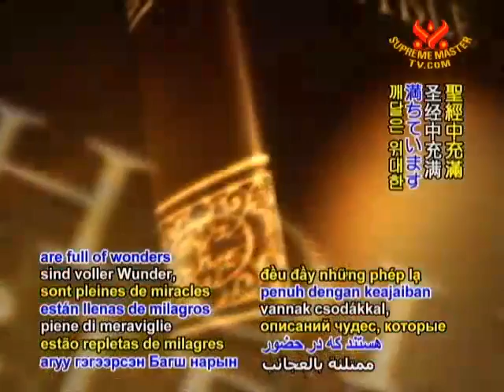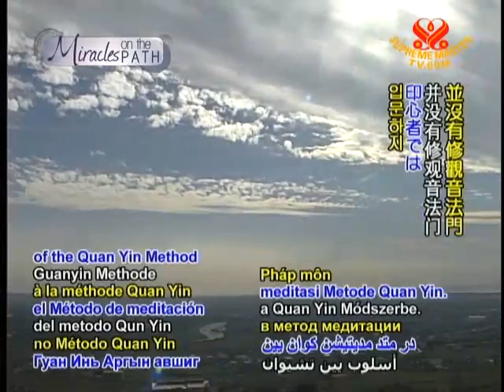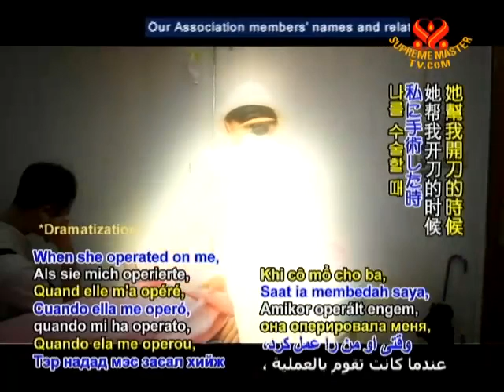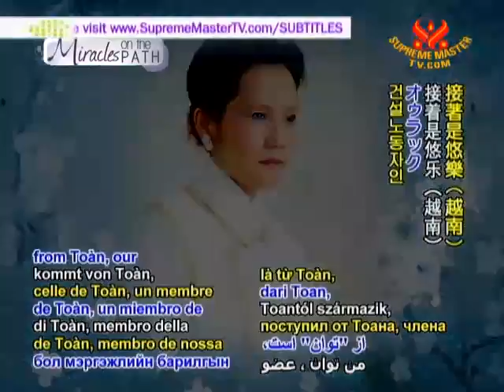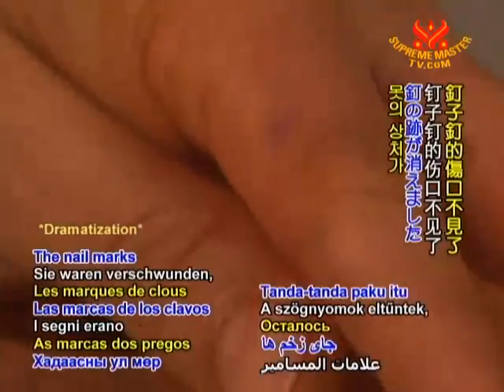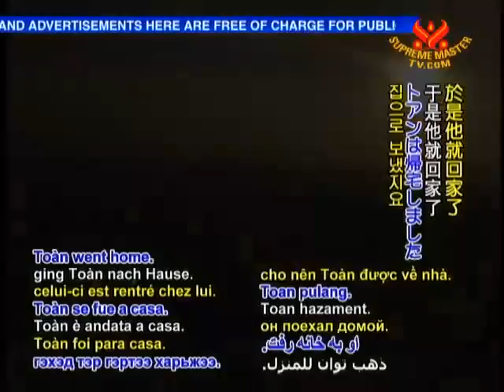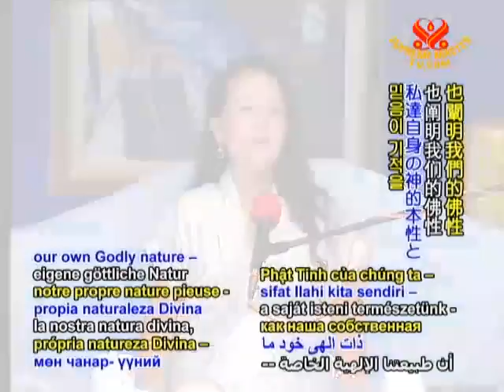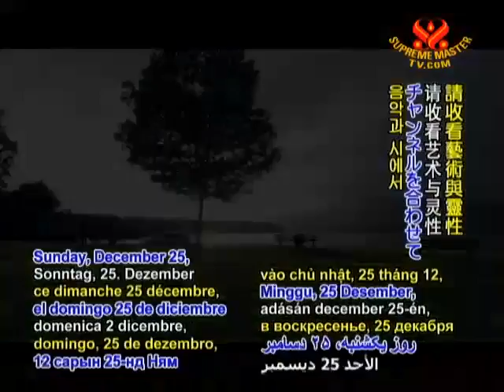Thần kỳ cảm ứng ”Giải phẫu khẩn cấp” & ”Đức tin xóa mọi vết thương, SMTV